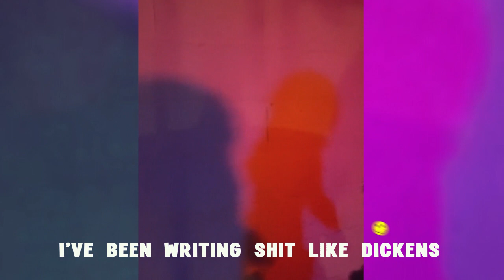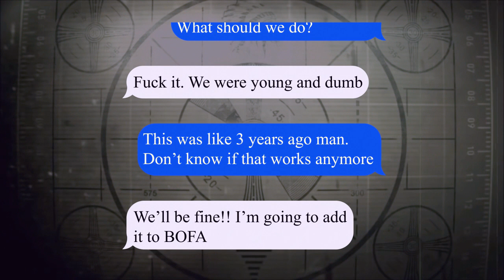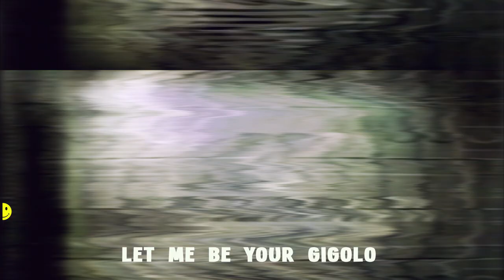MONSTER - Da Muffin Mayng (feat. OBERY)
From the Album Fresh Out The Oven
Streaming on all platforms!!
Happy 6/9 bitches!